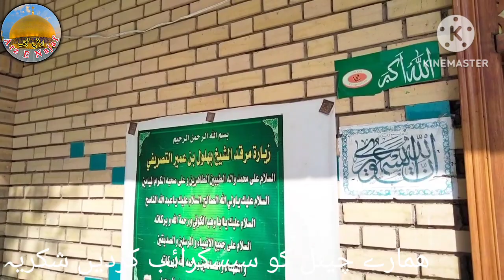ziarat e janab bahlul .زیارت جناب بھلول دانہ بغداد عراق ۔ارض نجف